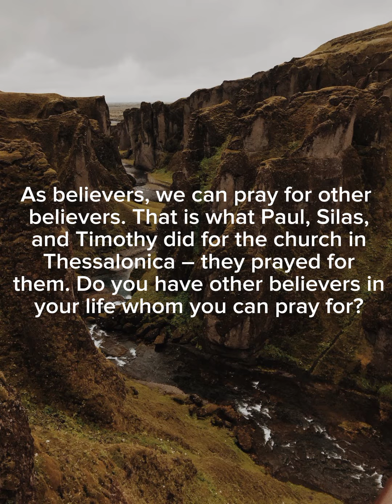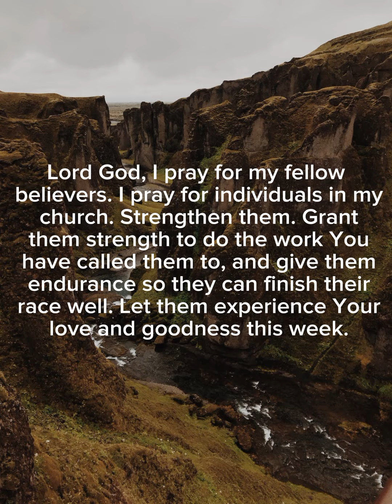Daily word of God | March 7, 2023 | evening prayer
Wherefore also we pray always for you, that our God would count you worthy of this calling, and fulfil all the good pleasure of his goodness, and the work of faith with power:
-2 Thessalonians 1:11

Prayer:

Lord God, I pray for my fellow believers. I pray for individuals in my church. Strengthen them. Grant them strength to do the work You have called them to, and give them endurance so they can finish their race well. Let them experience Your love and goodness this week. If they are feeling tired or ill, heal them. If they have stress or anxiety, grant them peace that surpasses understanding. If they have relational troubles, give them wisdom and grace to repair relationships. You are a God of mighty power and works. Work through us, Your Church. In Jesus' name. Amen.